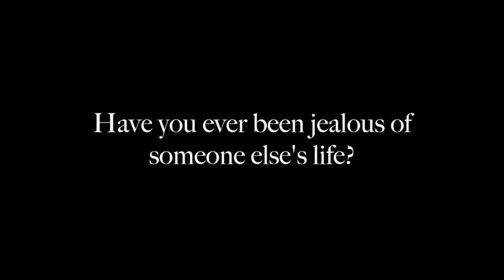KIS: FRI END Teaser - An Original Film from Year 11A Class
Today we give you the final movie trailer for our first ever Short Film Festival. Enjoy this teaser from our Year 11A class. As part of their final requirement in their Art Class, Kiettisack students from years 10 to 12 have created their very own film. On May 4, we would be having a film showing of all entries at KIS 2 Secondary Campus. Please do support our students by buying a movie ticket. 🙂